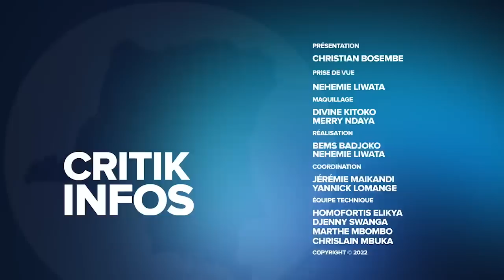CRITIK INFOS 14.09.2022: INSÉCURITÉ, PÉNURIE ,INCOMPÉTENCE : FATSHI A LE DERNIER